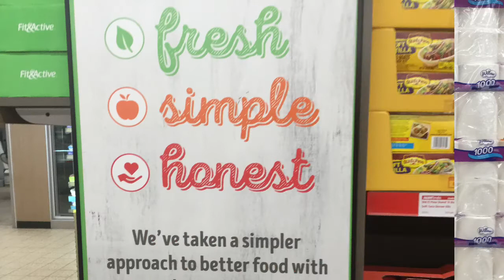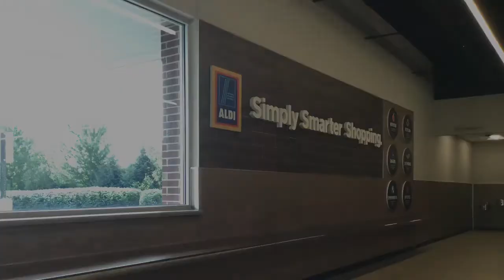Aldi is Finished!!! 4th and final Update